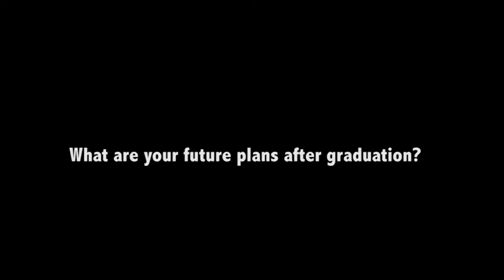University of Tennessee at Chattanooga Basketball